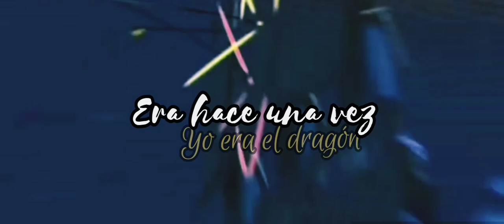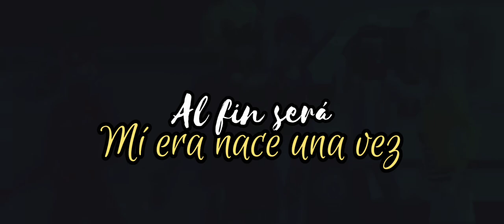|Mí era hace una vez| ••Chloe bourgeois•• |AMV|